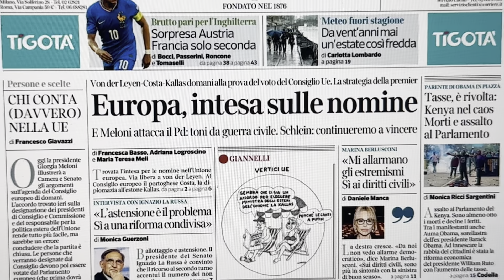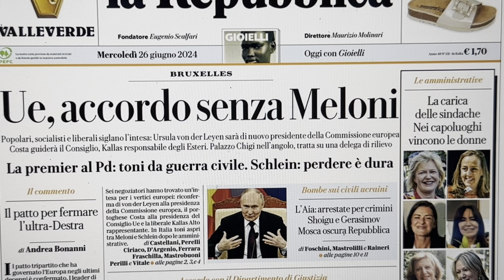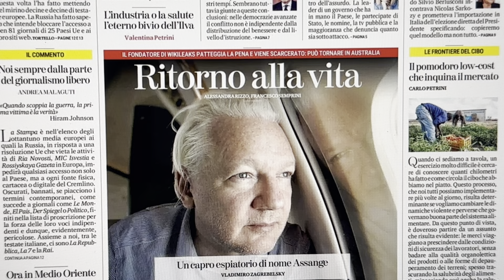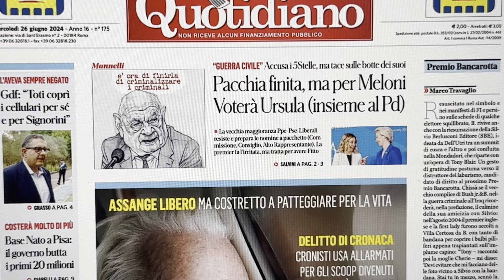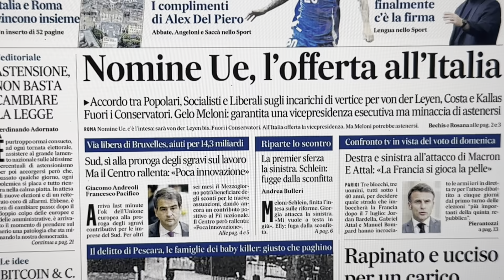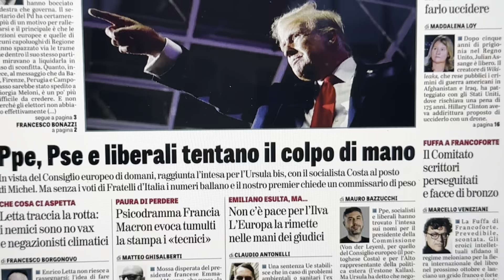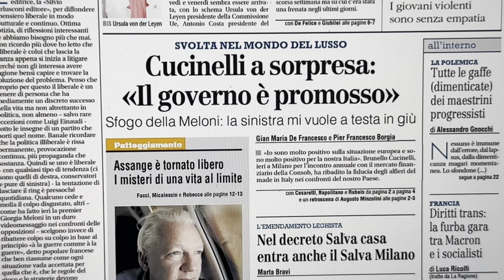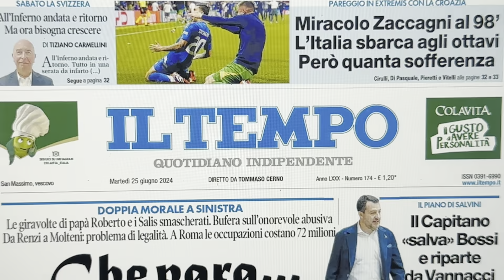RASSEGNA STAMPA 26 GIUGNO 2024 QUOTIDIANI NAZIONALI ITALIANI PRIME PAGINE DEI GIORNALI DI OGGI